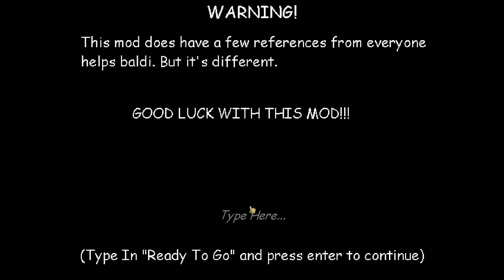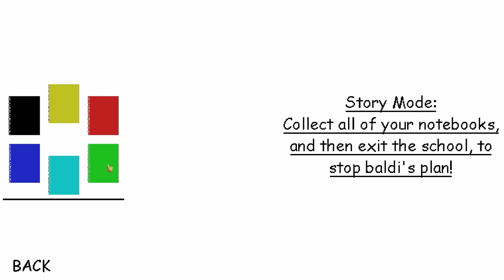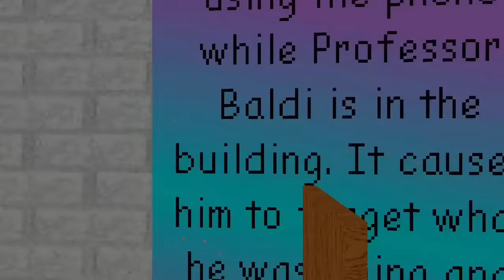BALDI TURNS INTO NULL?! | Baldi's Basics MOD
This title is very 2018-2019 like. I mean, technically, Baldi is a replacement for Null. Also, isn't this just that one Baldi mod I did long ago where they are mind controlled? I guess Baldi got all of their consent for this one, I guess? I never change, don't I? Enjoy the video. :)